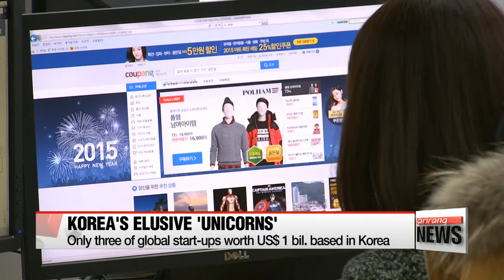Korea home to only three global start-ups worth US$ 1 bil.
기업가치 1조원 넘는 스타트업 한국엔 3개뿐

  The number of startup businesses around the world worth more than a billion dollars, the so-called "unicorns," has quadrupled over the past three years to nearly 190.
  According to a report by the Seoul-based Institute for International Trade, the U.S. and China together account for more than 75 percent of the unicorns -- like Uber and Xiaomi -- but perhaps surprisingly, Korea is home to just three of them -- the e-commerce site Coupang, app business Yello Mobile... and online entertainment company CJ Games.
Almost all the billion-dollar global startups -- some 93 percent -- are in the IT field.
The report urges the Korean authorities to help promote local startups by getting rid of what it called "negative regulations" that allow no exceptions and ultimately stifle growth.